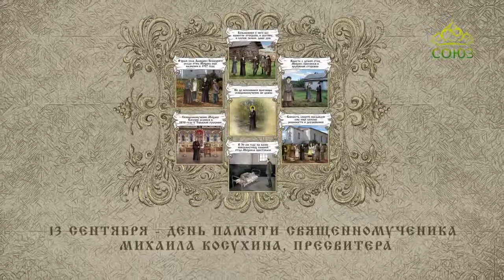Православный Календарь 13 сентября